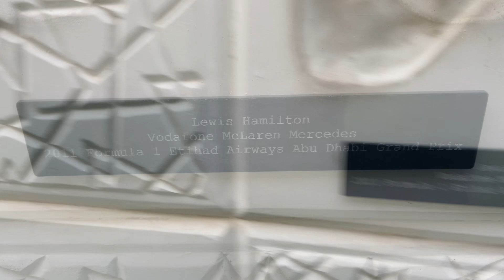Yas Marina Grand Circuit Abu Dhabi , UAE 🇦🇪 | The Official Formula One Track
The Yas Marina Circuit (Arabic: حلبة مرسى ياس) is the venue for the Abu Dhabi Grand Prix. The circuit was designed by Hermann Tilke and is situated on Yas Island, near Abu Dhabi, the capital of the United Arab Emirates. Yas Marina was the second of four Formula One tracks in the Middle East, with the first being in Bahrain and subsequent tracks in Qatar and Saudi Arabia. A two-day GP2 Asia Series test was held to officially open the circuit, which was held a week before the 2009 Abu Dhabi Grand Prix.It also hosted V8 Supercars between 2010 and 2012, with the event being the opening round in 2010 and 2011.Outside motorsport the circuit was used for the final stage of the inaugural Abu Dhabi Tour cycle race in 2015.The circuit has an FIA Grade 1 license.

Watch my full UAE series on my channel and share to all.

Chapters :

00:00 Yas Marina Circuit
00:45 Heading to Formula 1 Tracks
01:15 Entering North Podium
01:31 Entering The Celebrity Stands
01:58 Accessing Platinum Club Lounge
02:31 Exclusiv Track Cars gallery
03:13 Yas Island Tour
03:34 W Hotel Yas Island ( Host to Global 2023 IIFA Awards)